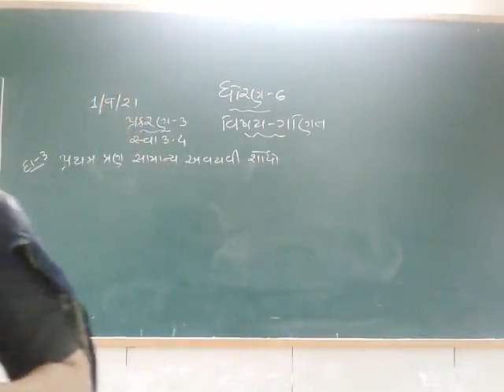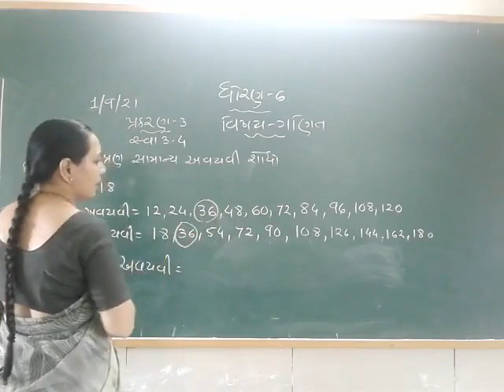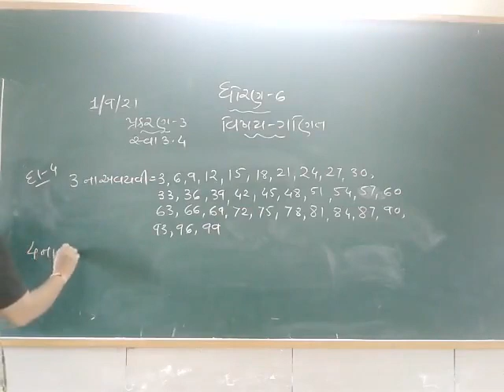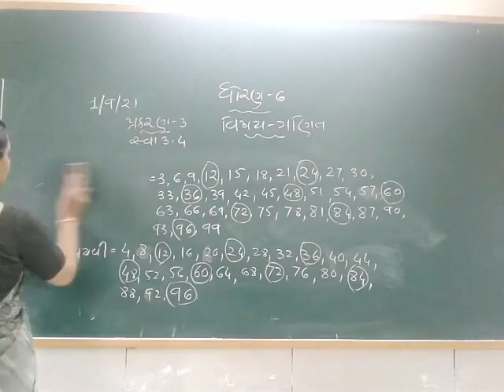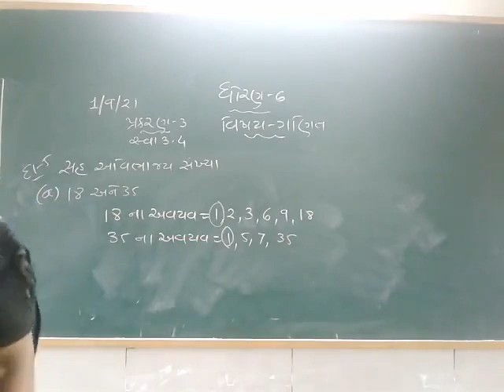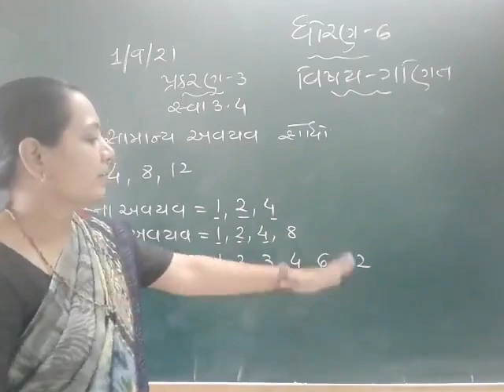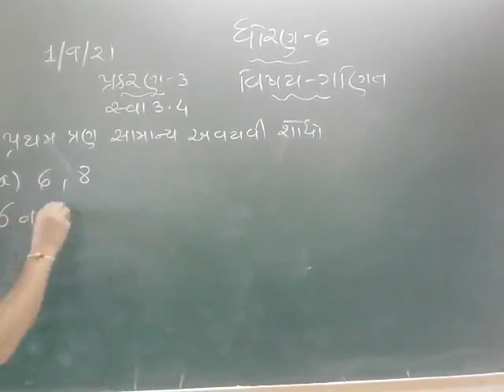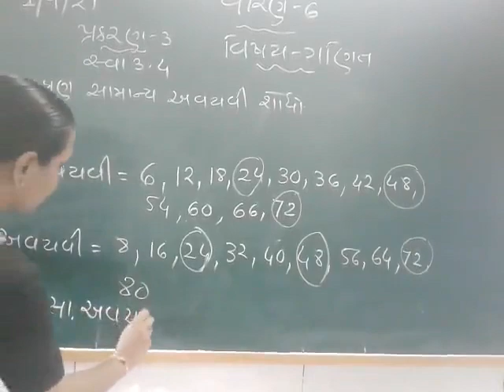STD 6 MATHS 2 9 2021